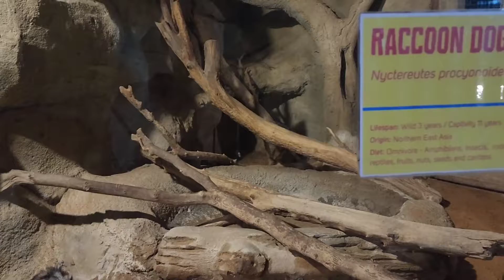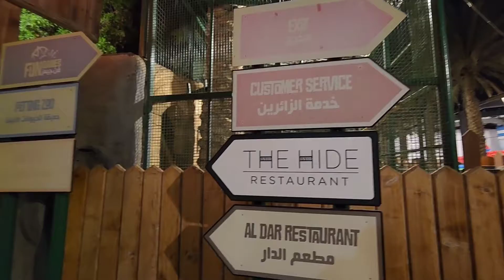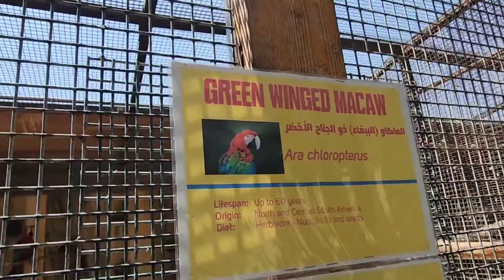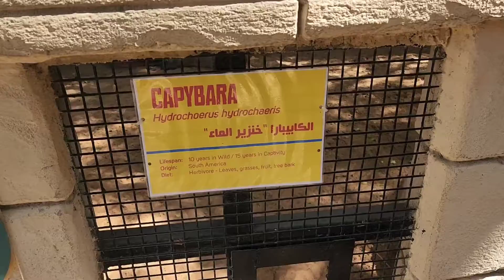Emirates Park Zoo and Resort Abu Dhabi Tour and Staycation | Exploring Emirates Park Zoo & Resort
Sophie enjoyed exploring Emirates Park Zoo & Resort Abu Dhabi. She learned the different types of animals, how they look, what food they eat and she even fed the giraffe. We also stayed for a night at Emirates Park Resort. Our room was even upgraded to a big and cozy one-bedroom suite. Moreover, they have an indoor play area with lots of games to entertain the whole family. We had fun trying the games. Lastly, we enjoyed splashing and swimming in their big adult and cute kids pool making it one of an amazing family getaway.

Watch and enjoy Sophie Learns Through Play.